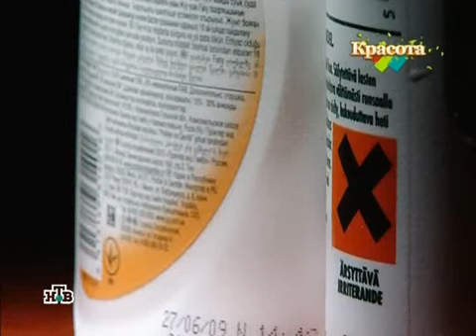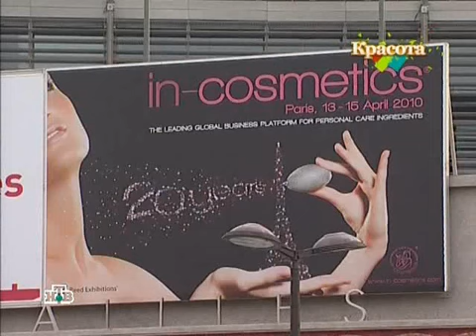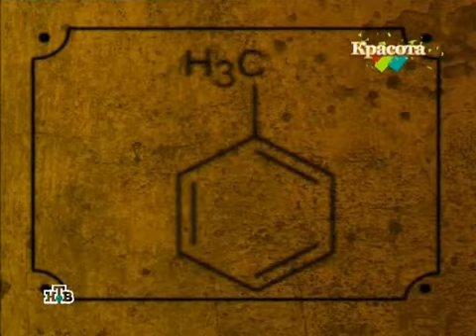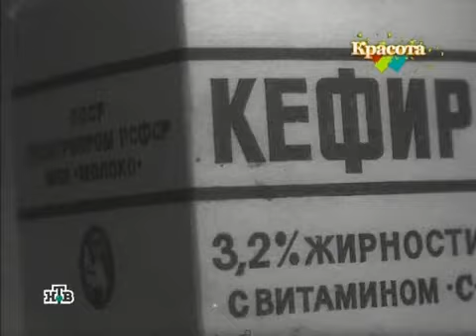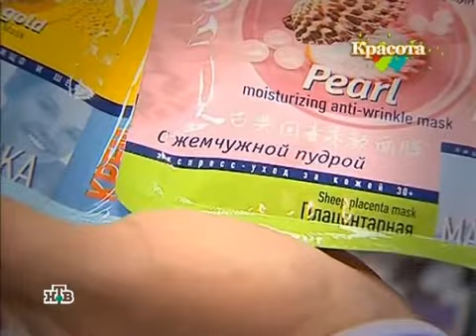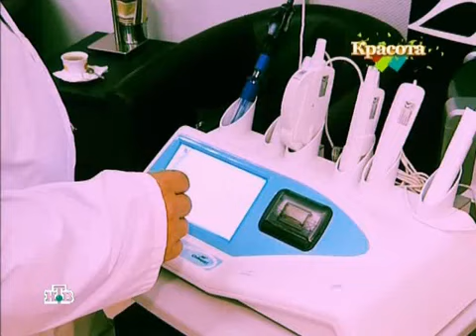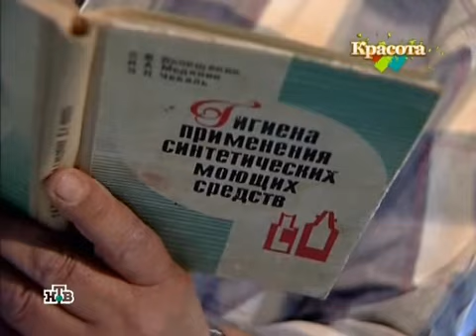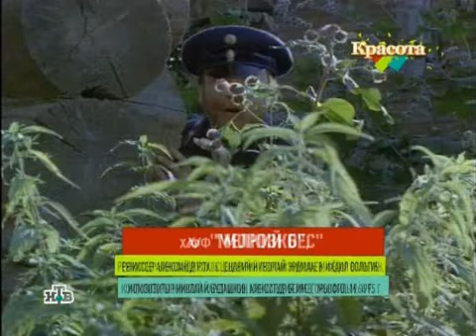Красота История всероссийского обмана 04